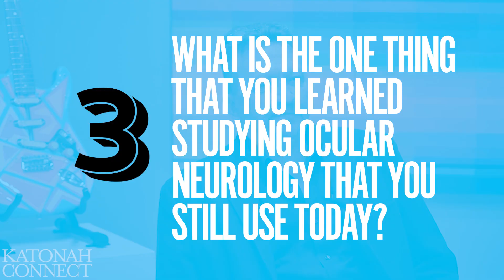Connect To | FIVE QUESTIONS with Andy Hammerstein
We’d like to introduce you to a new series we’re calling Five Questions. We ask people in our community five questions (obviously) so you can get to know your friends and neighbors a little better. Meet artist Andy Hammerstein who studied art and ocular neurology in college. His work is in art show with Julie’s guitars at Chroma, and their closing party is tonight. We hope to see you there.